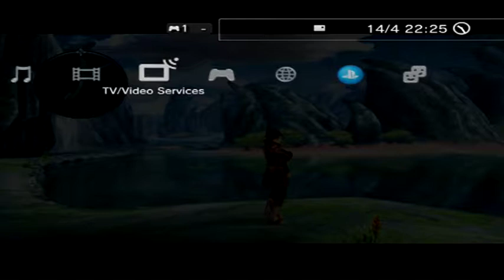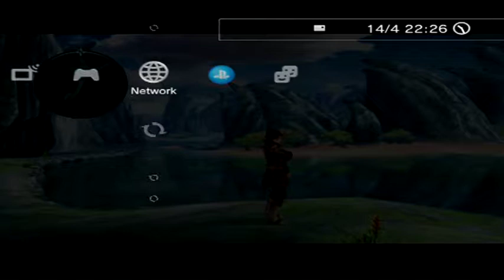Tales of Xillia . Part 4 . Playthrough . Two Players . English